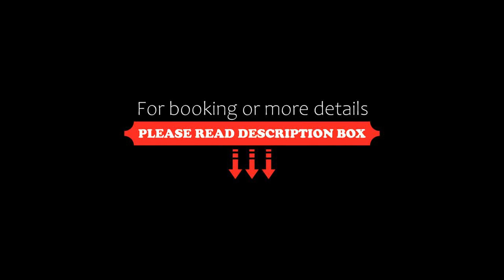Granaria Comfort Apartments, Gdańsk, Poland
About Property:
You're eligible for a Genius discount at Granaria Comfort Apartments! To save at this property, all you have to do is sign in.
Granaria Comfort Apartments provides accommodation within 400 m of the centre of Gdańsk, with free WiFi, and a kitchenette with a dishwasher, an oven and a microwave. With free private parking, the property is 200 m from Green Gate and 300 m from Long Bridge. Staff on-site can arrange a shuttle service.
All units in the apartm...
Property Type: Hotel
Address: 3 Chmielna, 80-748 Gdańsk, Poland
Searching For
1. Granaria Comfort Apartments - Gdańsk - Poland
2. Granaria Comfort Apartments - Gdańsk - Poland Address
3. Granaria Comfort Apartments - Gdańsk - Poland Rooms
4. Granaria Comfort Apartments - Gdańsk - Poland Amenities
5. Granaria Comfort Apartments - Gdańsk - Poland Offers and Deals
Audio Credit:
Track Title: Reasons To Hope
Artist: Reed Mathis